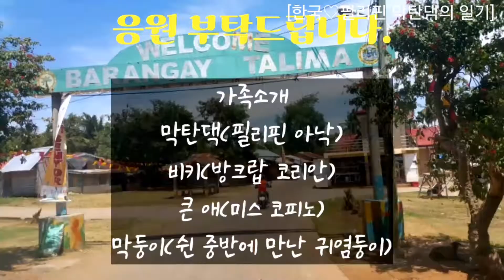철거작업, 노가다 잡부이야기 2번째 인터뷰 [한국♡필리핀 막탄댁의 일기]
[BK♡AK 코필패밀리]

AK=Asawa Ko 필리피나 부인 이키
그리고 딸 둘

22살 차이나는 국제결혼 커플

제 유투브는 개인일상을 올리는 것이라
별로 볼 것이 없습니다.
나이차가 많이나는 중년남자가 동남아 젊은 처자랑 결혼하여 살아가는 일상입니다.

약간의 도움이 된다면
국제결혼한 커플이 서로 다른 문화와 사고방식, 나이차를 극복하고 행복하게 사는 모습을 보여 드림으로써
보통의 사고방식으로 평가했을 때 별로 행복해 보일 것 같지 않은 코필패밀리도 행복할 수도 있다는 희망을 보여 드리고 싶습니다.

품격있는 구독자 분들의 관심과 사랑의 댓글 때로는 비판의 댓글로 제 자신을 되돌아 보며
함께 이 시대를 살아가는 아기자기한 유투브가 되고 싶습니다.
감사합니다.